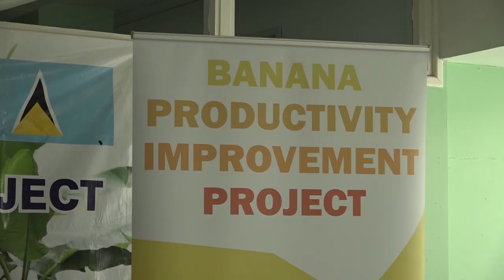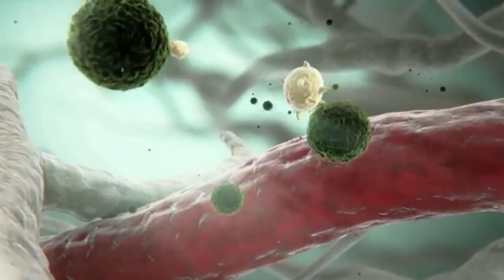NTN Nightly News (Aug. 26, 2020)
In the evening news package:
The Ministry of Health declares an outbreak of dengue fever; staff of school cafeterias receive training on COVID-19 protocols; and the banana sector continues to benefit from the support of the Republic of China (Taiwan).